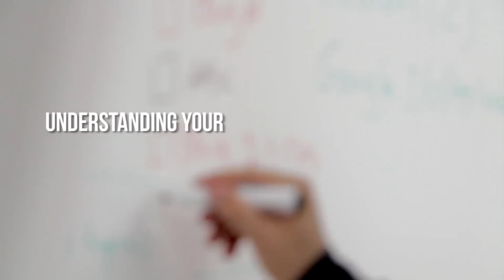Super Heavy Arnold Classic Amateur Ohio 2018 Semi - finals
MD Latino presenta Super Heavy Arnold Classic Amateur Ohio 2018 Semi - finals carrito.mdlatino.com